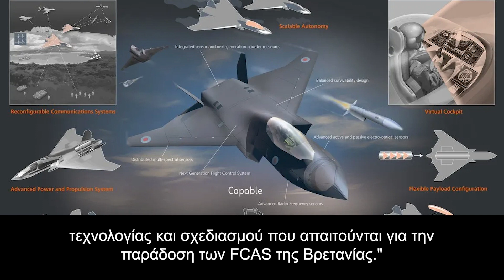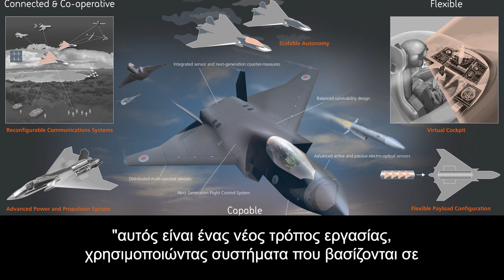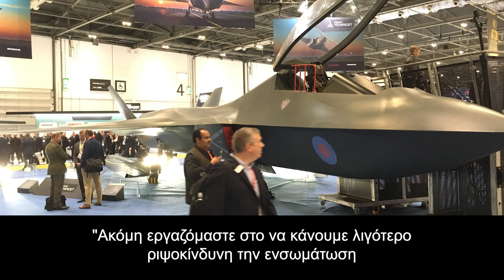Tempest: Η Βρετανία θα πετάξει το μαχητικό νέας γενιάς στα επόμενα 5 χρόνια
Σε αυτό το κανάλι ανακαλύπτουμε μαζί όλα τα στρατιωτικά και διεθνή νέα, σας ενημερώνουμε για τους νέους εξοπλισμούς και όλα τα κορυφαία όπλα σε παγκόσμιο επίπεδο.

00:00 - Εισαγωγή
01:50 - Διεθνής Βιομηχανία
02:49 - Οι Λεπτομέρειες Είναι Όσο Stealth Είναι το Αεροσκάφος

Ο Richard Burton του βρετανικού υπουργείου άμυνας δεν έδωσε συγκεκριμένες πληροφορίες σχετικά με την παρθενική πτήση, ωστόσο ανέφερε πως πρόκειται για ένα αεροσκάφος χαμηλής παρατηρησιμότητας.

Το βρετανικό υπουργείο άμυνας ανακοίνωσε στις 18 Ιουλίου μία "Εναέρια Επίδειξη Πτήσης Μάχης" (Flying Combat Air Demonstrator), η οποία θα πραγματοποιηθεί μέσα στα επόμενα πέντε έτη ως μέρος του προγράμματος Μελλοντικού Συστήματος Μάχης Αέρος (Future Combat Air System - FCAS) ή αλλιώς πρόγραμμα Tempest.

Το γεγονός αυτό αποτελεί την πρώτη φορά που το βρετανικό υπουργείο άμυνας παρείχε μία επίσημη ενημέρωση σχετικά με το πρόγραμμα από τότε που ανακοινώθηκε στην αεροπορική επίδειξη Farnborough International Airshow (FIA) το 2018. Σύμφωνα με την δήλωση, το προϊόν επίδειξης θα παίξει "σημαντικό ρόλο στην παροχή στοιχείων τεχνολογίας και σχεδιασμού που απαιτούνται για την παράδοση των FCAS της Βρετανίας."

"Το πρόγραμμα αυτής της ναυαρχίδας είναι μέρος ενός σετ καινοτόμων τεχνολογιών, οι οποίες αναπτύσσονται από την Team Tempest. Αυτές οι ιδέες σχεδιάζονται για να επιδείξουν και να δοκιμάσουν την επόμενη γενιά εναέριων δυνατοτήτων, εργαλείων, διαδικασιών και τεχνικών, που χρειάζονται για να διασφαλιστεί πως το Tempest, το Μελλοντικό Σύστημα Μάχης Αέρος του Ηνωμένου Βασιλείου, θα ξεκινήσει υπηρεσία μέχρι το 2035," συνέχισε.

Μιλώντας σε δημοσιογράφους στην FIA στις 18 Ιουλίου, εκπρόσωποι του υπουργείο και των συνεργατικών εταιρειών (BAE Systems, Leonardo, MBDA και Rolls-Royce) επιβεβαίωσαν την είδηση πριν την επίσημη δήλωση του υπουργείου.

Ο υπεύθυνος του προγράμματος του υπουργείου, Richard Burton, δεν ήταν σε θέση να παρέχει συγκεκριμένες λεπτομέρειες σχετικά με την παρθενική πτήση του αεροσκάφους το 2027. Ωστόσο, επιβεβαίωσε πως η πτήση θα περιλαμβάνει ένα αεροσκάφος χαμηλής παρατηρησιμότητας, αν και οι τεχνολογίες και ο σχηματισμός του παραμένουν "πολύ ευαίσθητες πληροφορίες".

"Η πρώτη πτήση είναι ένα από τα πολλά επιτεύγματα που θα πετύχει το πρόγραμμα FCAS," ανέφερε.

Διεθνής Βιομηχανία
Ο Burton δήλωσε πως το Ηνωμένο Βασίλειο εκτελεί μία ανάλυση για την συνέχιση του FCAS σε συνεργασία με την Ιταλία και την Ιαπωνία, έτσι ώστε να γίνουν διαθέσιμες και άλλες βασικές βιομηχανικές επιλογές. Περισσότερες λεπτομέρειες αναμένεται να αποκαλυφθούν μέχρι το τέλος του έτους.

"Αυτό είναι ένα πάρα πολύ σημαντικό βήμα για το πρόγραμμα. Πάει καλύτερα από ότι προγραμματίζονταν," πρόσθεσε.

Υπάρχει μία "τεράστια πιθανότητα" διαβεβαίωσε πριν αναφερθεί σε "κοινές αξίες και ευκαιρίες" μεταξύ στρατιωτικών, κυβερνητικών και βιομηχανικών συνεργατών.

"Συζητούμε την μελλοντική κατεύθυνση αυτήν την στιγμή και θα παρθούν αποφάσεις αργότερα μέσα στο έτος. Έχουμε ένα εύρος επιλογών και κοιτάμε διαφορετικές εναλλακτικές," συνέχισε.

Ο Burton επιβεβαίωσε επίσης πως η Σουηδία παραμένει "πολύ κοντινός" συνεργάτης του προγράμματος FCAS, αλλά επιβεβαίωσε επίσης πως το βρετανικό υπουργείο "μιλάει και με άλλους διεθνείς συνεργάτες που ενδιαφέρονται σε αυτό που κάνουμε."

Ωστόσο, απέρριψε να δηλώσει κάτι σχετικά με το μελλοντικό γαλλογερμανικό πρόγραμμα FCAS (SCAF), καταλήγοντας, "έχουμε μία σταθερή βάση και είμαστε ανοιχτοί σε συζητήσεις όσο περνάει ο χρόνος."

Οι Λεπτομέρειες Είναι Όσο Stealth Είναι το Αεροσκάφος
Η BAE Systems παρουσίασε και αυτή μία χρωματιστή μακέτα του προϊόντος επίδειξης του Tempest στη FIA, αν και εκπρόσωποι της εταιρείας επιβεβαίωσαν πως δεν αντιπροσωπεύει το αεροσκάφος που αναμένεται να πετάξει μέσα στα επόμενα πέντε χρόνια. Το προϊόν επίδειξης αναπτύσσεται εδώ και κάποια χρόνια, πρόσθεσε.

Ωστόσο, ο υπεύθυνος μελλοντικών συστημάτων μάχης αέρος της BAE Systems επιβεβαίωσε πως το προϊόν επίδειξης αποτελεί ένα αεροσκάφος "χαμηλής παρατηρησιμότητας" και πως η πρώτη πτήση θα περιλαμβάνει ένα επανδρωμένο αεροσκάφος που θα πετά με υπερηχητικές ταχύτητες.

"Ο σχεδιασμός γίνεται σωστά," είπε. "Μαθαίνουμε τι σημαίνει να σχεδιάζεις και να αναπτύσσεις στον ψηφιακό κόσμο."

Σύμφωνα με την BAE Systems, την βρετανική βασιλική ΠΑ και του πιλότος της εταιρείας που έχουν εκτελέσει περισσότερες από 100 ώρες σε ψηφιακές δοκιμές πτήσης, "αυτός είναι ένας νέος τρόπος εργασίας, χρησιμοποιώντας συστήματα που βασίζονται σε μακέτες και πενήντα πατέντες που παράχθηκαν για ρεαλιστικά και απτά αποτελέσματα, όσο κοιτάμε να κατευθυνθούμε σε ένα πρόγραμμα με επιχειρησιακή δυνατότητα στην δεκαετία του '2030," δήλωσε ο υπεύθυνος.